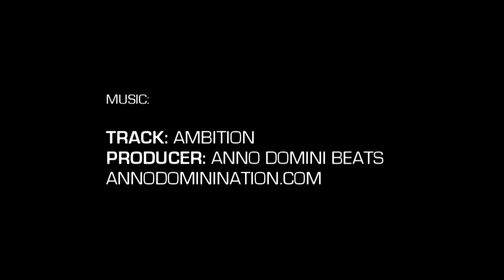Diamond Stone the Next Kevin Love? Class of 2015 Mixtape from Under Armour's Association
Diamond Stone is a rising junior in high school and this 6'10" 225 pound big man showed throughout the summer that he is one of the best in the country.  Watch as Stone showcases his incredible hands and size during three events this summer as a part of the Association presented by Under Armour.  To find out more about this event